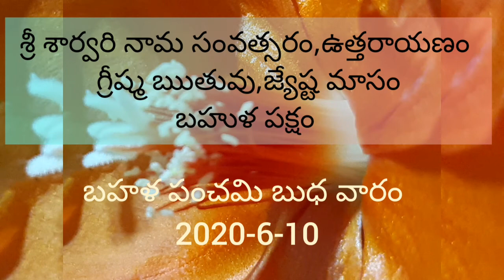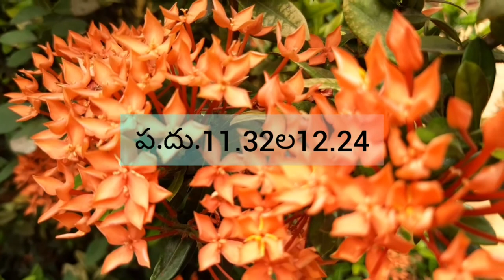Austrolagy|karkataka lagnam|కర్కాటక లగ్న జాతకుల లక్షణాలు|జీవన విధానం|Jeevana shaile |by sssthoughts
Austrolagy|karkatak lagnamకర్కాటక |జాతకుల లక్షణాలు|జీవితం|జీవన విధానం|Jeevana shaile |by sssthoughts
కర్కాటక లగ్న జాతక ఫల లక్షణ రత్న పరిహార జీవన విధానం|కర్కాటక లగ్నం| జాతకజీవితంలక్షణాలుsssthoughts
Karkaataka langan jeevitam lakshnaalu |